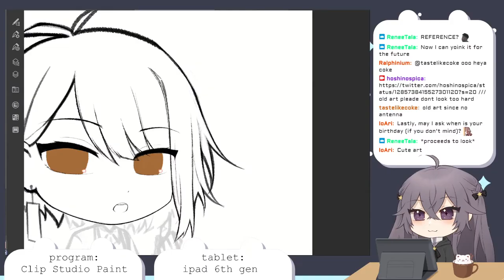Spica sings Watame's Lullaby to help chat sleep